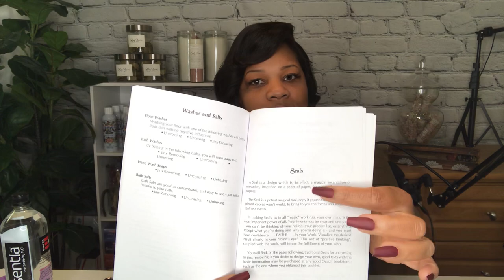🗣️Donna? | Book Rating⭐⭐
Everywhere we turn these days it seems as if there are forces working against us. You don't need to spend your time worrying over the evils that are constantly prowling. Cast out all forces of negativity, evil thoughts, evil intentions, evil spirits and so on. Break up conspiracies, dispel rumors, blanket your enemies with confusion.

Believe it or not there are ways to protect yourself in this modern world. The easy to perform rituals and spells provided in this book will allow you to escape the dangers hounding you.

                  ✨VISIT WEBSITE✨
                 $$$ Candles and More

Purchase "Unhexing & Jinx Removing Spells" by Donna Rose

💫✨ 🌟Can't get enough of SquareB Luxe?

❌Get Amazon Prime Today❌
✅FREE 30-day trial. Click link below to learn more.✅

✅Are you a student? You can receive an Amazon Prime Student 6-Month Trial.

✅Government assistance recipients can save 50% on the monthly Prime membership.